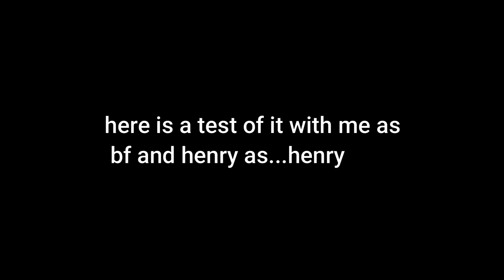my henry stickman chromatic test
vs imposters is better (I think his voice comes from Puffballs actual voice)

Hi! I’m Spark. I love mostly FNF (but also Roblox) and sharing my things with you.